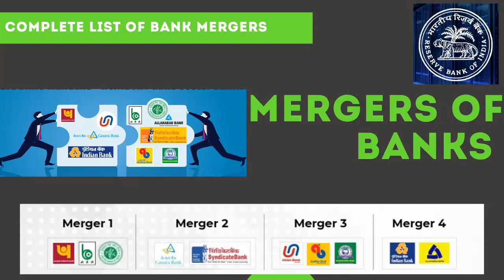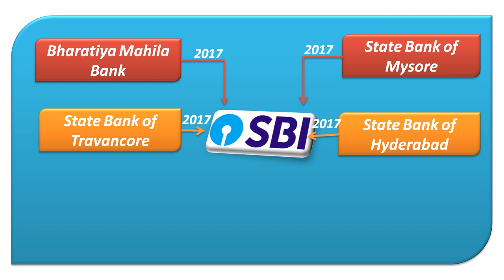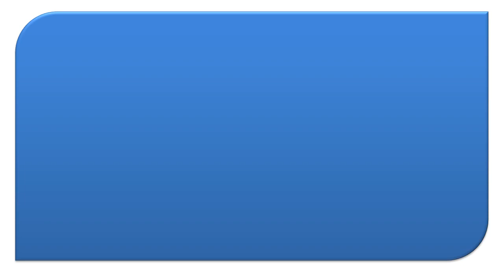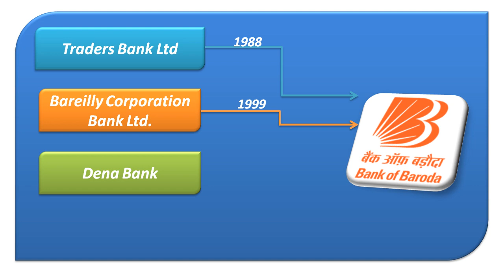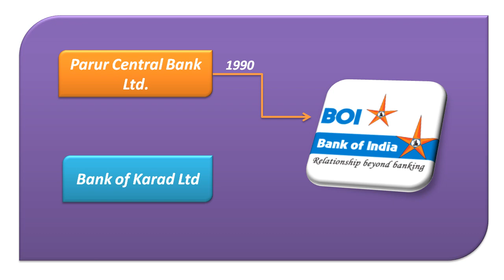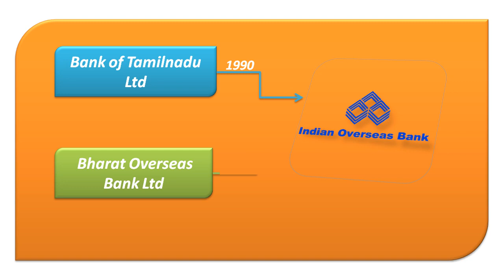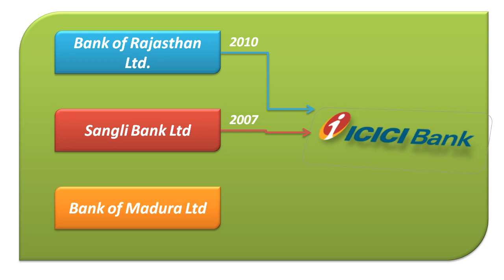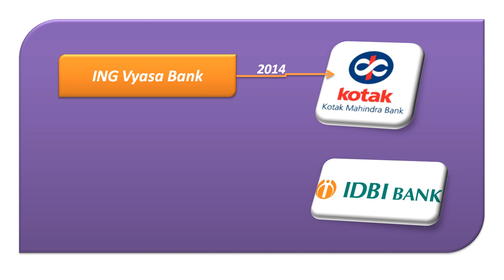List of Bank Mergers in India | Recent Bank Mergers | Acquisition of Banks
ibps exam banking awareness
tnpsc banking question
upsc banking question
bank mergers in india
bank mergers of india
list of bank mergers in india
history of bank mergers in india
history of bank mergers of india
bank mergers with State bank of india
bank mergers with sbi
recent bank mergers in india
recent bank mergers 2019
banks acquisition by sbi
bank mergers with canara bank
bank acquisition by union bank of india
bank mergers with union bank of india
bank mergers with bank of baroda
bank acquisition by bank of baroda
bank mergers with Allahabad bank
bank acquisition by Allahabad bank
bank mergers with hdfc
bank acquisition by Icici
bank mergers with Icici
bank acquisition by canara bank
Bank of Bihar
National Bank of Lahore Ltd
Bank of Cochin
Kashinath State Bank Ltd

Bharatiya Mahila Bank
State Bank of Travancore
State Bank of Bikaner and Jaipur
State Bank of Mysore
State Bank of Hyderabad
State Bank of Patiala
Miraj State Bank
Sikkim Bank
Andhra Bank
Corporation Bank
Hindustan Commercial Bank Ltd
New Bank of India
bank mergers with punjab national bank
bank acquisition by punjab national bank
Traders Bank Ltd
Bareilly Corporation Bank Ltd.
Dena Bank
Vijaya Bank
Bank of Kerala
Lakshmi Commercial Bank Ltd
Syndicate Bank
bank mergers with oriental bank of commerce
bank acquisition by oriental bank of commerce
Punjab Co-operative Bank Ltd
Bari Doab Bank Ltd.
Global Trust Bank Ltd
Parur Central Bank Ltd.
Bank of Karad Ltd
bank mergers with bank of india
bank acquisition by bank of india
 Bank of Thanjavur Ltd.
Allahabad Bank
bank mergers with indian bank
bank acquisition by indian bank
 Bank of Tamilnadu Ltd
Bharat Overseas Bank Ltd
bank mergers with indian overseas bank
bank acquisition by indian overseas bank
Bank of Rajasthan Ltd
Sangli Bank Ltd
Bank of Madura Ltd
Centurion Bank of Punjab Ltd
Times Bank Ltd
United Industrial Bank Limited
Purbanchal Bank Ltd.
ING Vyasa Bank
United Western Bank Ltd
bank mergers with kotak
bank acquisition by kotak
bank mergers in tamil
reason for bank mergers
tnpsc indian economy
indian economy in tamil
upsc indian economy